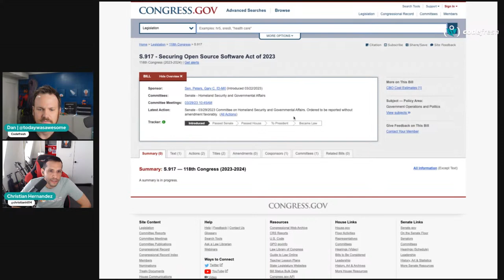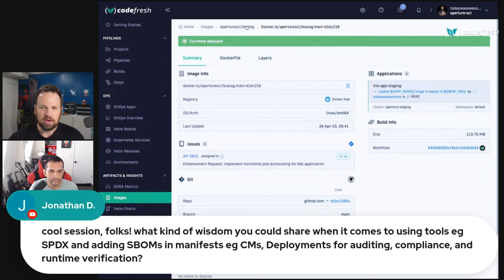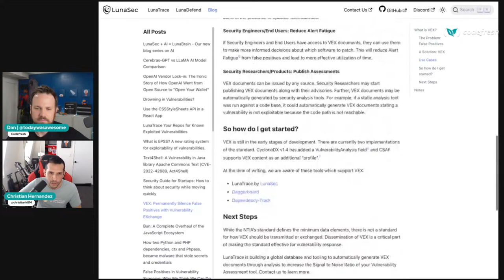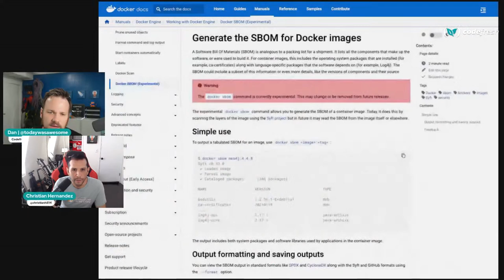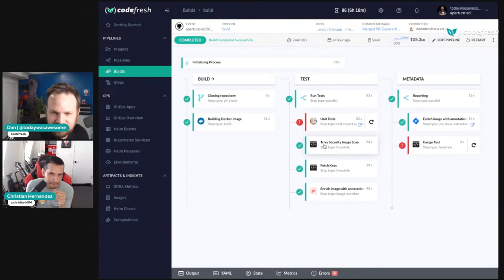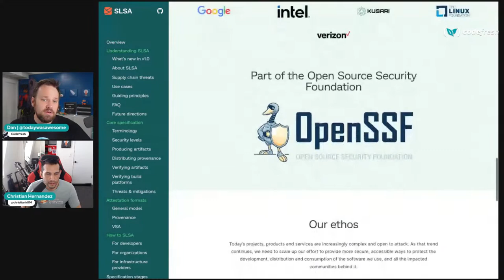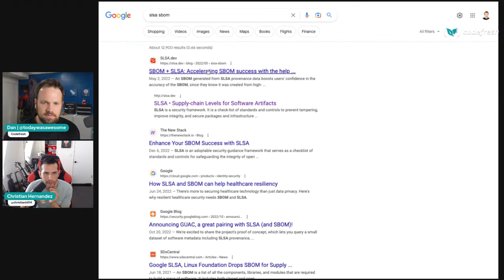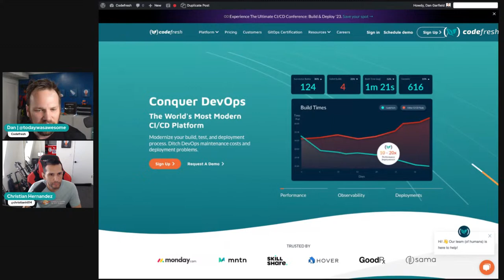GitOps The Planet #10: Demystifying SBOMs and Their Impact on CI/CD Software Delivery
Before cloud-native controlling components delivered was in some ways "easier" in that ops teams could limit which components were available on nodes. With containerization, the ops problem became harder while the dev side became easier. Now SBOMS (software bill of materials) are becoming critical to software supply chain risk management.

In this episode, GitOps the Planet Alum, Christian Hernandez will join to walk us through SBOMS, how we should be using them, and how they help improve software security.